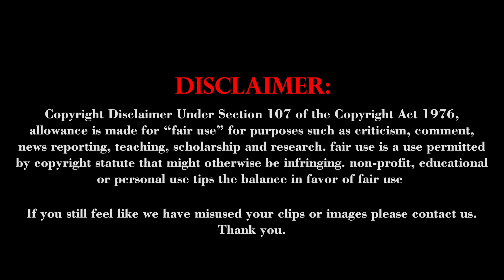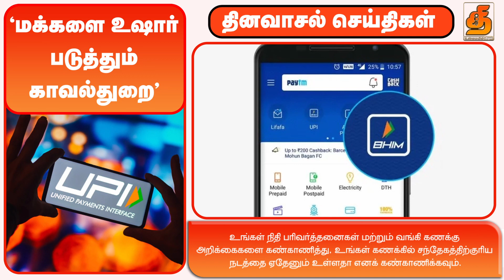ஜி-பேவில் நடக்கும் திருட்டு..! எச்சரிக்கை விடுத்த காவல்துறை..! |gpay | Dinavaasal